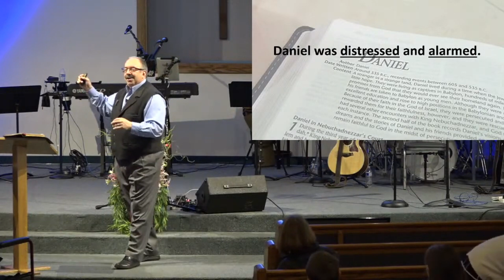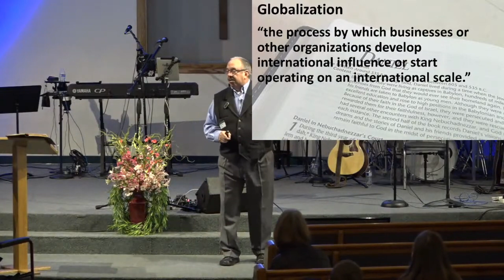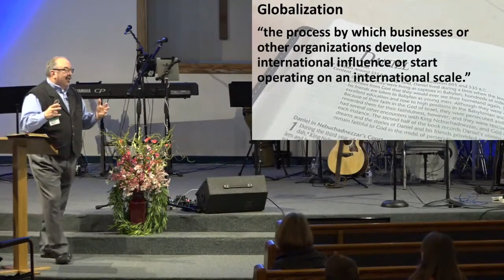"Are You Ready?" | Daniel 7:15-28 | April 7th [SERMON ONLY]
by Pastor Ben Atchley.

Daniel's vision of the last day's precede and are echoed by the prophecies seen in Revelation as we look forward to a coming future with our God and Savior.

Listen to more sermons online or visit us in person and online Sunday Mornings 8:45 and 10:30 AM

If you feel led, give to the work of the ministry